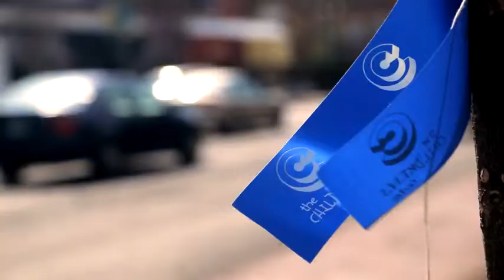2014 Foster Care Awareness Blue Ribbon Campaign Launch